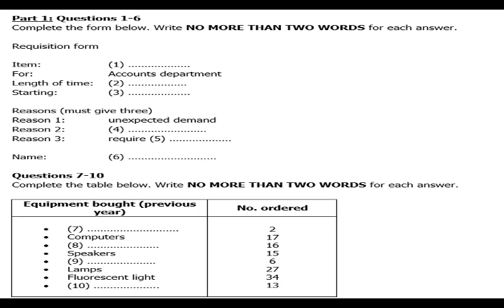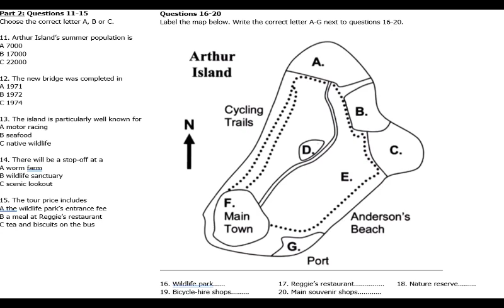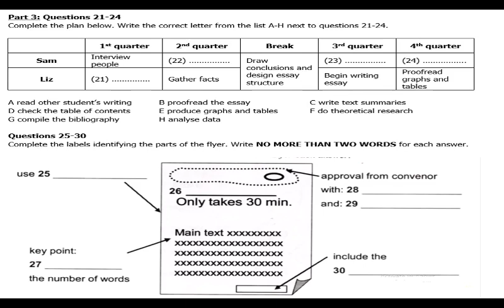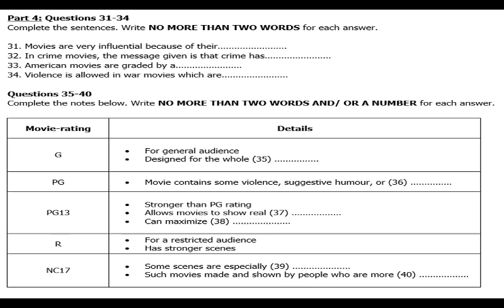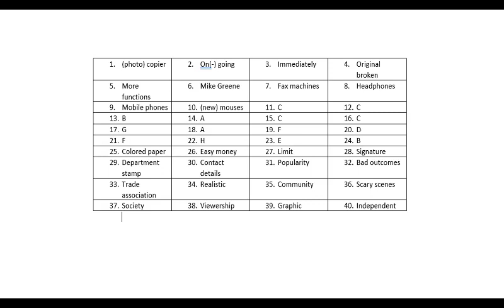IELTS LISTENING PRACTICE TEST 17 SEP 2022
Practice IELTS Listening Practice Test based on the Latest pattern of IDP and British Council 2022.

IELTS 8 BANDS VOCABULARY - TECHNOLOGY

IELTS 8 BANDS VOCABULARY - HEALTH

HOW TO GENERATE IDEAS FOR SPEAKING CUE CARD

IELTS READING TIPS - PERSON STATEMENT MATCHING